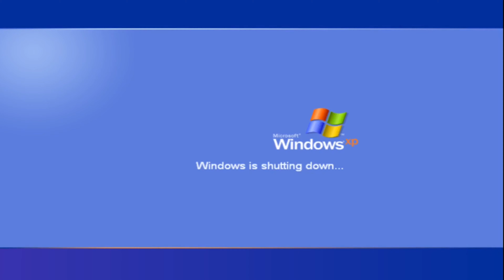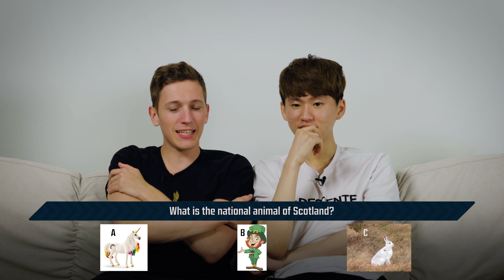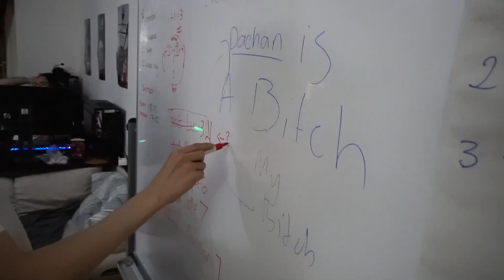UK Quiz | ft. LEC squad